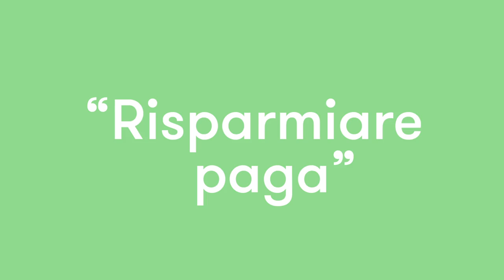Mini magia 5: “Risparmiare paga”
Un tocco di magia rende tutto indimenticabile… perfino una lezione sul risparmio ;)